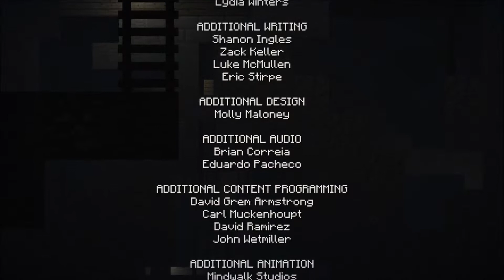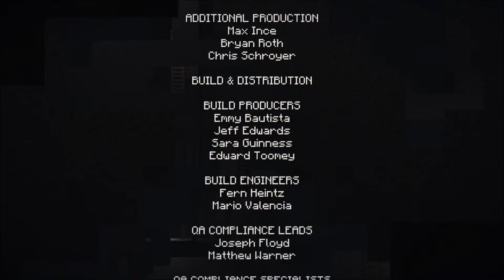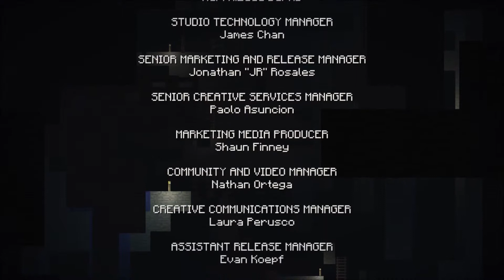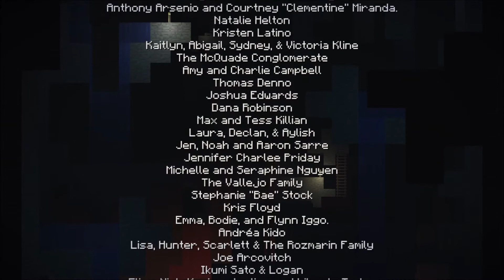Minecraft: Story Mode - Season 1: Episode 1: The Order Of The Stone - Credits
Season 1
Episode 1: The Order Of The Stone
Credits

No commentary.